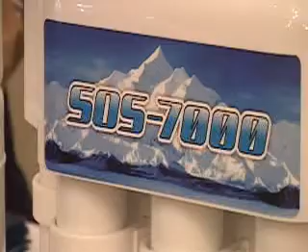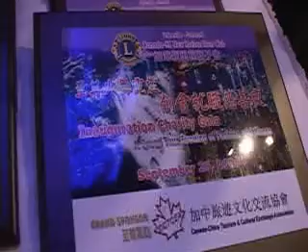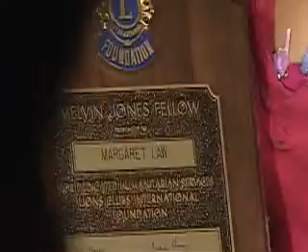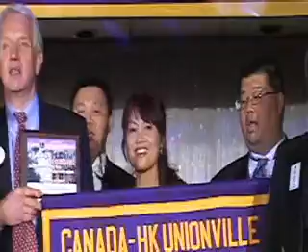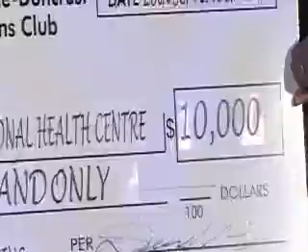20080926, New Horizon Lions Club, 加港新里程獅子會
20080926, New Horizon Lions Club, 加港新里程獅子會